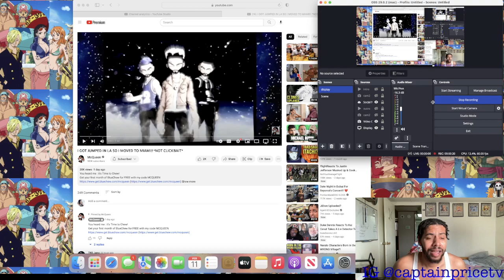McQueen I GOT JUMPED IN LA SO I MOVED TO MIAMI (Reaction)